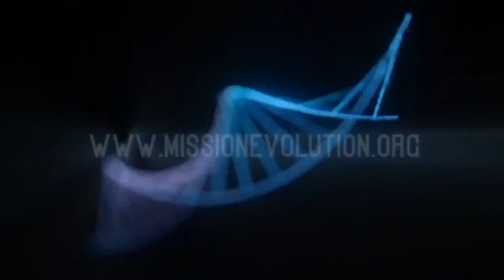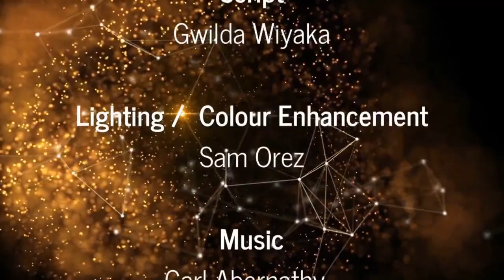Mission Evolution with Gwilda Wiyaka Interviews - SARAH JANES - Dreams as Medicine and Magic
Sarah Janes is an author, researcher, public speaker, and all-ages workshop facilitator. Her book explores the history of the dream as a form of magic and medicine in the western esoteric tradition. She runs the Explorers Egyptology lecture series, and curates Dream Palace - a reawakening of the Temple Sleep tradition of antiquity by blending dream incubation, philosophy art, science and symposia at sacred sites and cities around the world.